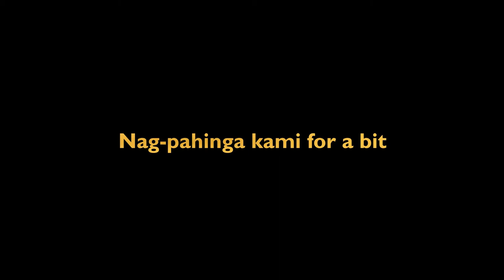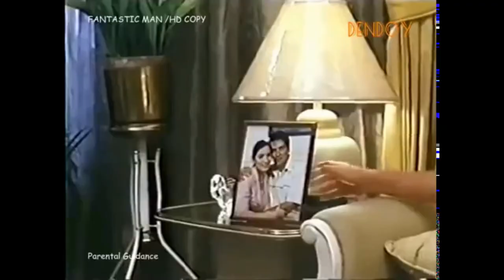Reacting to FANTASTIC MAN (Filipino / Pinoy Superhero Movie) | BARBELL CINEMATIC UNIVERSE EP. 6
Regular boys make a youtube channel because why not.

This is the sixth episode of our series on THE BARBELL CINEMATIC UNIVERSE where we react to Filipino superhero movies.

In todays episode we will be reacting to FANTASTIC MAN starring Vic Sotto, Ara Mina, and Michael V